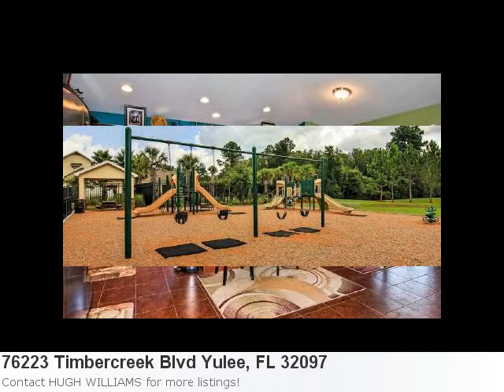Real Estate Listing In Yulee, Fl - 3 Bedroom, 2 Bath Home Li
Now Available, Nice New Listing Located In Yulee Here is what Trulia.com has to say about the area: Yulee Market Stats: There are 10 five bedroom properties available with an average listing price of $337,459. Overall the average listing price in Yulee is $225,971. Property Details For: 76223 Timbercreek Blvd Yulee, FL 32097Type: ResidentialPrice: $199,000 Bedrooms: 3 Baths: 2.0 See full detail for Listing: 62251 Here is some additional information about 76223 Timbercreek Blvd Yulee Fl: 3 Bedroom Home Plus Office With A Large Rear Screened Lania Located In The Timbercreek Plantation Neighborhood Of Yulee. This Home Has Extensive Tile Throughout The Living Areas And Carpet In The Bedrooms. Open Floor Plan, Large Dining Area, 2 Livingrooms And Close To The Community Center. Rear Yard Is Fenced And There Is An Additional Storage Building. Enjoy The On Site Community Pool, Outdoor Basketball Court And Recreation Fields. 15 Minutes To The Beaches Of Amelia Island, The River City Marketplace In Jacksonville And King'S Bay Georgia. Great Location!